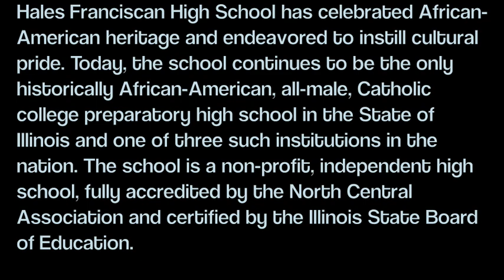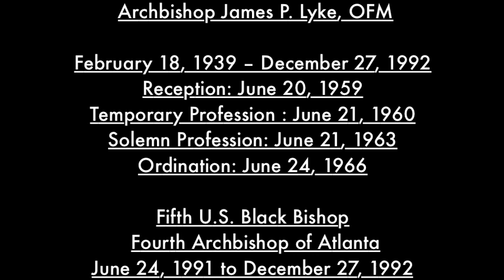African American Ministry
Friars of the Sacred Heart Province have been engaged in ministries to African Americans for more than a century. Their efforts were initially focused in segregated parishes, both in the South (Tennessee and Louisiana) and in Chicago and other metropolitan areas. These ministries were gradually expanded to include urban shelters and outreach centers, prisons and halfway houses. The friars have also worked as educators of African American young men at Chicago's Hales Franciscan High School.

By their works, but especially by their example of living together as Franciscan brothers  black and white together  they have been agents of change for justice and reconciliation.